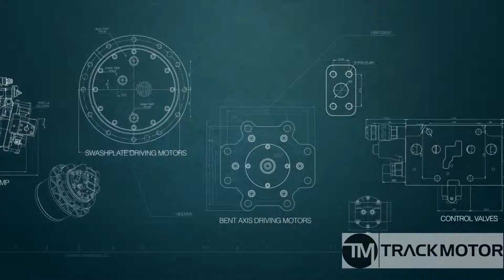From 1230 EUR final drive ATLAS 804 Track motor, travel motor, planetary gears, hydromotor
ATLAS 804  Final drive, zwolnica, Хидромотор, бортовая, Endantrieb, moteur de chenille, Bæltemotor

Most models of final drives available on stock. With pleasure invite You. For sure we can help Your machine. We help fast and the most price competitive.
Dear Consumers, Welcome to TRACK MOTOR com
We are here to help You with the best solution when Your machine has a problem with FINAL DRIVE. We ensure to give You the best and fastest way to cure it, to find proper product, best quality and competitive price.

We are FINAL DRIVE specialist. Our main sell are FINAL DRIVE. We know everything and have stock for fast delivery.
Almost all final drives are OEM so we offer You the best quality ever.

You can do it via our conatct form at our or via Whatsapp, Viber, SMS, Facebook messenger, email or send pigeon.

Yours faithfully
Track Motor Manager
Mirek Krak

Дорогие Друзья!
мы приходим к вам с помощью решения дорогостоящих проблем с вашими машинами, экскаваторами. Мы предлагаем очень хорошие решения по хорошей цене. Мы рады проконсультировать вас и найти подходящий продукт, чтобы ваши машины работали долго и надежно.

Мы специализируемся на бортовая. Наши главные продажи - Редуктор хода, редуктор, бортовая, бортовой редуктор, бортовая передача, мотор хода. Мы знаем все о бортоваяx  и располагаем запасом pедукторob хода для быстрой доставки.
Почти все pедукторy хода являются OEM, поэтому мы предлагаем вам ЛУЧШЕЕ КАЧЕСТВО.
Не стесняйтесь обращаться к нам, где бы вы ни жили, когда захотите.

Привет
команда TRAK MOTOR com

We are World supplier the best FINAL DRIVES ever. We deliver best quality, wide range, most competitive prices.
For All Machines Brands & Models

Final drive brands:
KAYABA, TRANSMITAL, NABTESCO, COMER, NACHI, BONFIGLIOLI, MOTTROL, SAM HYDARULIK, REXROTH, EATON, LOHMANN, TGP